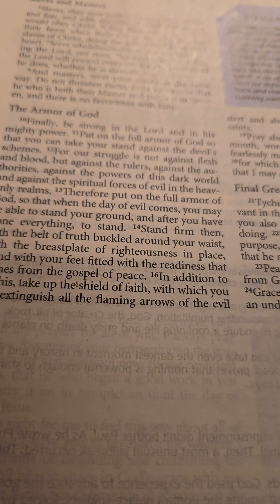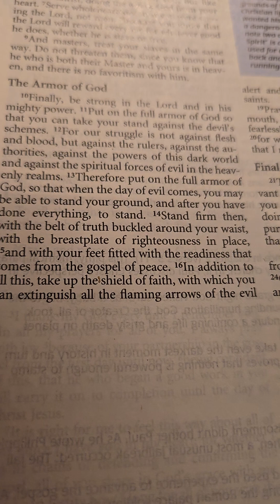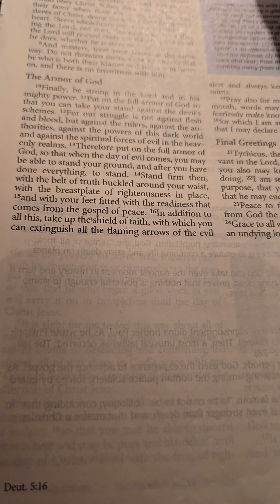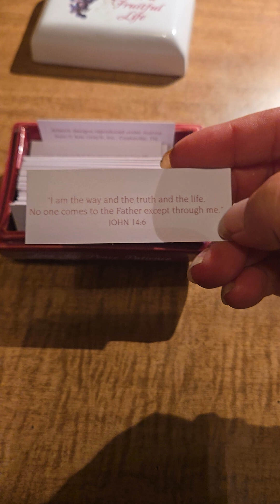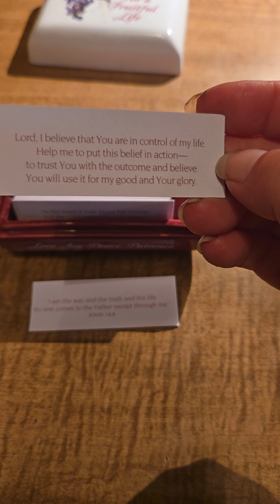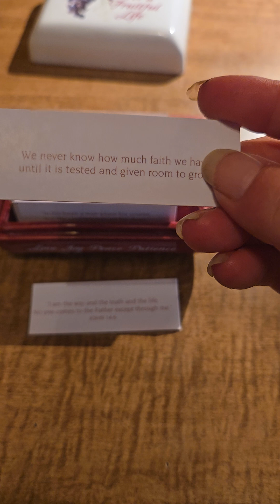The Armor of God, the Scripture and prayer for today 🙏